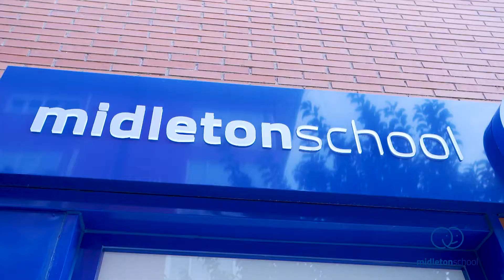Meet Irene! Teacher at Midleton School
¡Aprende inglés real en nuestra escuela de inglés en Getafe!
En nuestra academia de inglés en Getafe (Madrid), encontrarás el curso de inglés que estás buscando y en el horario que mejor se adapte a ti. ¡Estamos a tu disposición de lunes a sábado!

Hemos diseñado nuestros programas en función de edades, nivel, objetivos y disponibilidad. Así ofrecemos cursos y grupos reducidos para todas las edades, desde específicos para niños y jóvenes, a cursos intensivos, clases One to One o sesiones particulares para empresas.